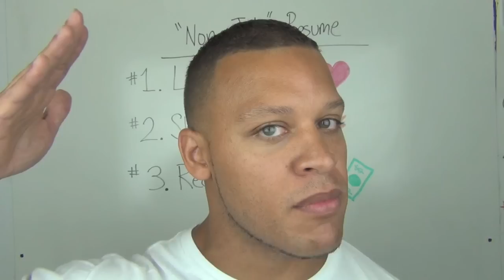How to become more charismatic